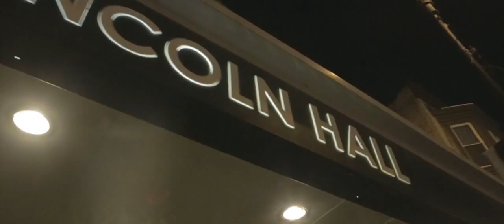Highdiver - Live at Lincoln Hall - Trailer